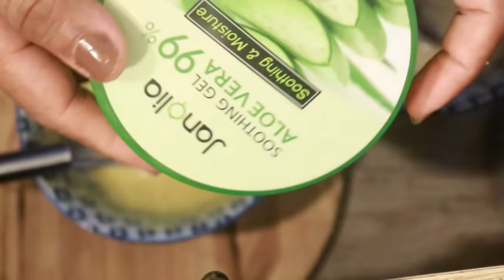face pack | homemade potato face pack for glowing skin | face pack at home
let see how we can make a homemade potato face pack for glowing skin. this face pack is one of the best even for get rid of pimple and acne. Potato face mask for skin whitening and to remove dark spots. Remove hyperpigmentation and wrinkles.
No Dark Spots No Pimples - Apply Potato FacePack daily & Change Your Skin Complexion Overnight
 this natural pack with instant results remove dark spots too.

Location: Italy